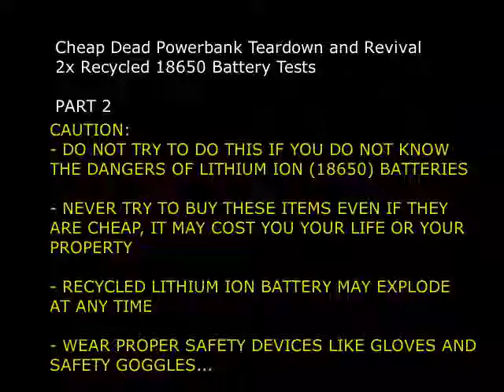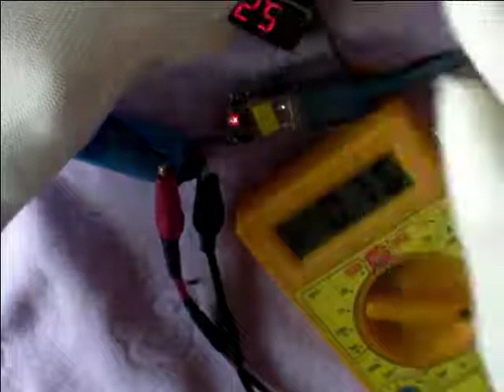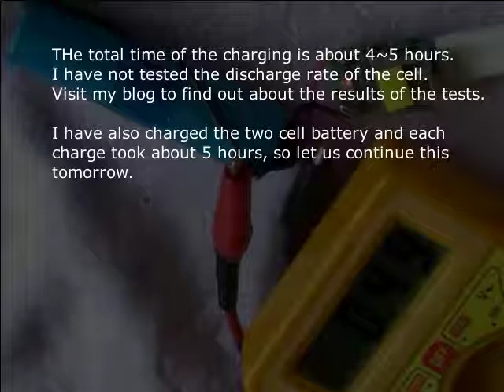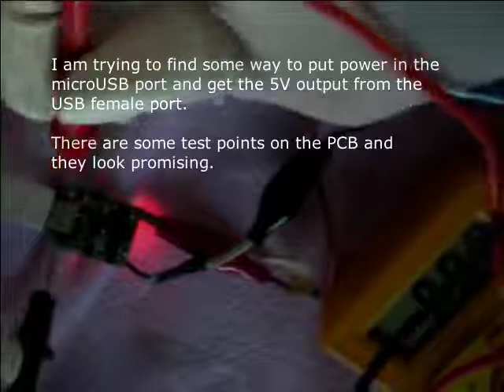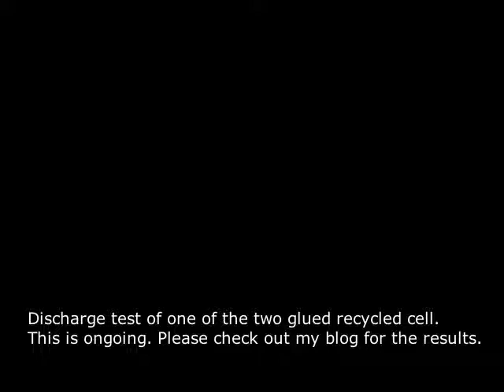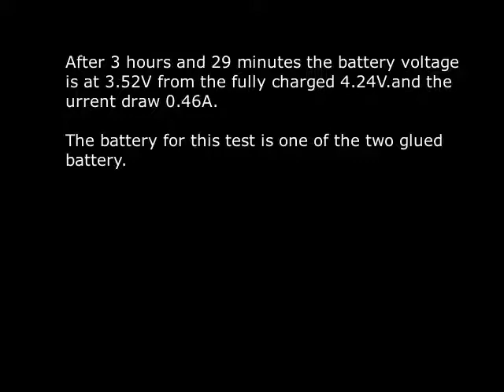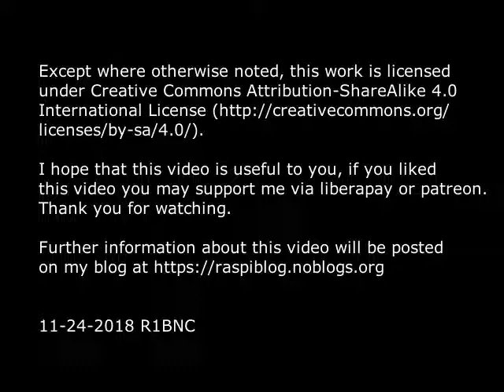#5 Part 2 - Dead USB Powerbank Teardown and Cheap 18650 Battery Tests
Part 2 of the Dead USB Powerbank Teardown and Cheap 18650 Battery Tests

Price of the Powerbank: PHP 35
Price of the 18650 cell: PHP 20/pc.
Tests of the batteries are ongoing, please check out my blog for the results.